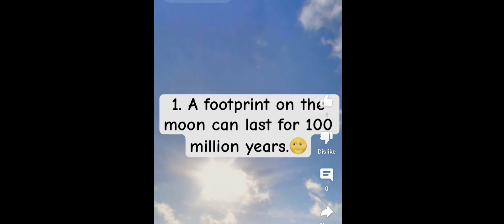if you step om the moon the footprint could last __ year's:)